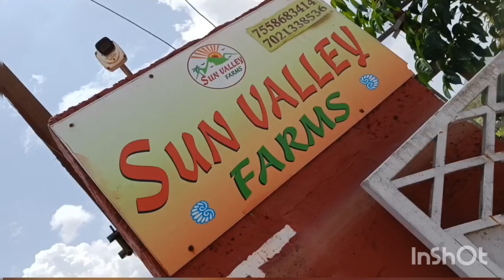Pre wedding shoot Blog | SaiDip Photography | Alibaug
Alibag Blog
Pre wedding photoshoot Blog